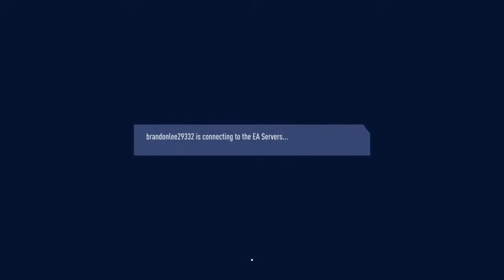Come on up the fucking town we go from pro fifa 19 player